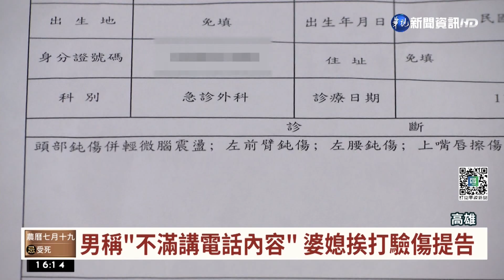候診區施暴! 不滿"講電話" 男子毆打婦人｜華視台語新聞 2022.08.16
醫院候診區發生暴力事件！地點在高雄市長庚醫院2樓候診區，昨(15)日早上10點多，一名鄭姓男子疑似不滿旁邊民眾講電話的內容，憤而動手毆打一對婆媳，造成被害人頭部臉部都有紅腫受傷，被害人身心受創，在急診室驗傷後，已經前往警局對男子提出傷害告訴。